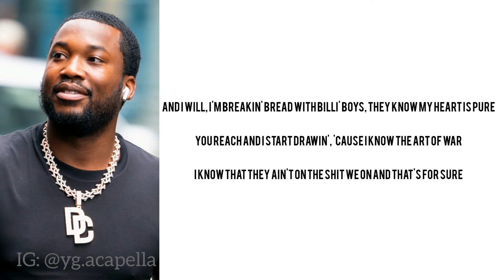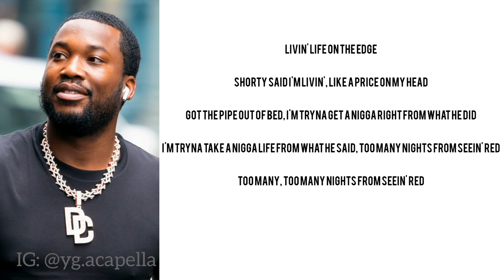Meek Mill - Early Mornings (Lyrics Video)